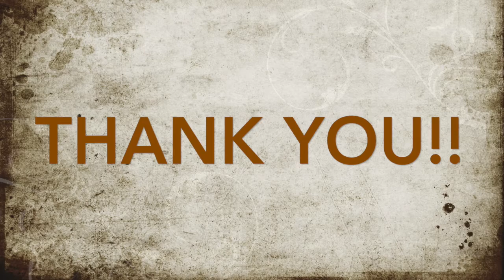Nepal 2015-2016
Life in the Himalayans(Serving with Iris Nepal): Nepal 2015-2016